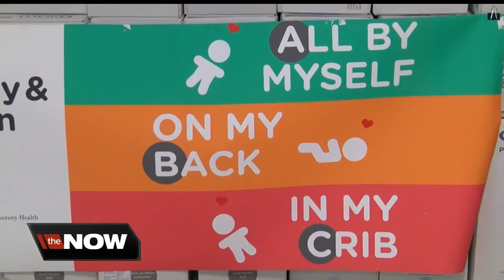Raising awareness about infant mortality rate one of the focuses of health and safety fair